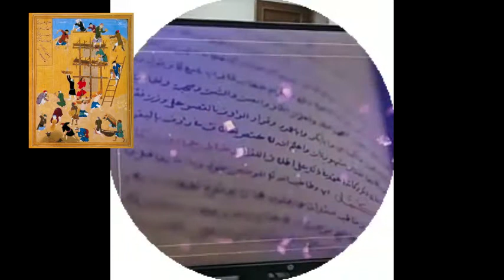Temur tuzuklarini birga o'qiymiz - 1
Temur tuzuklari